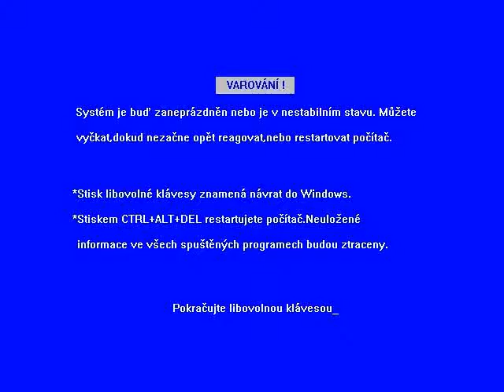Polda 2 part 9